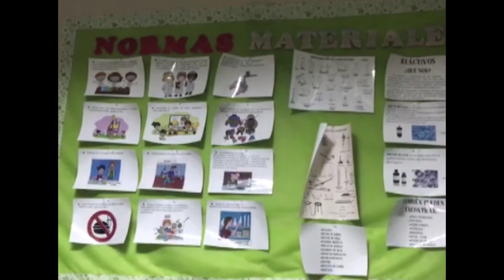El ministro Cánepa recorrió el Hogar escuela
Entrevista
Ministro de Educación, Cultura, Ciencia y Tecnología
Matías Cánepa
Directora del Nivel Primario de la escuela 914 "Carmen Puch de Güemes"
Ana Ferraris

El ministro de Educación, Cultura, Ciencia y Tecnología, Matías Cánepa, recorrió las instalaciones de la escuela Nº 914 “Carmen Puch de Güemes” de la Capital salteña junto con las directoras de Nivel Primario, Ana Ferraris, y la de Nivel Inicial, Laura Bonini. Conversaron sobre el protocolo de bioseguridad, y las obras que realizó el Gobierno de la provincia, donde se repararon los sanitarios y se realizan tareas de desmalezado.